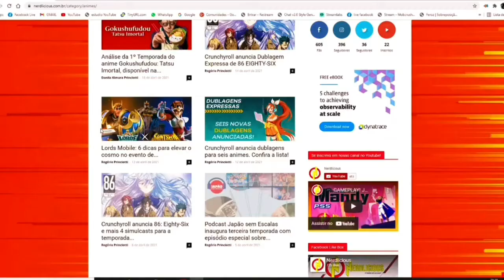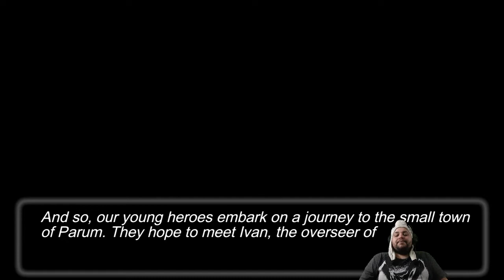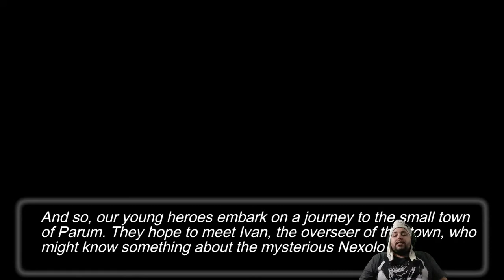Nexomon Análise - Nintendo Switch (Nerdilicious)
Nexomon Análise - Nintendo Switch

Experimente a história original do Nexomon pela primeira vez no console, Lançado no dia 17 de setembro para Nintendo Switch e Playstation 4

Link do parceiro